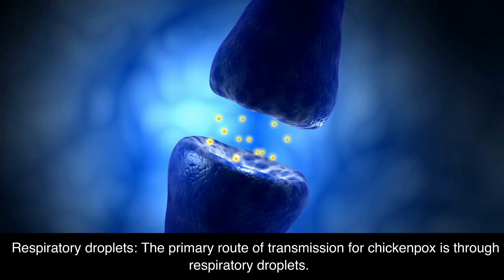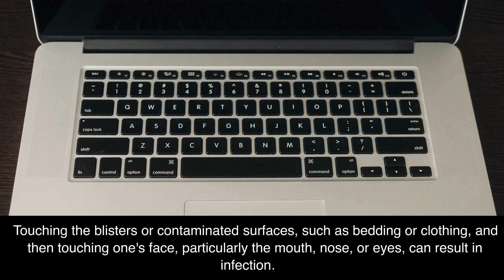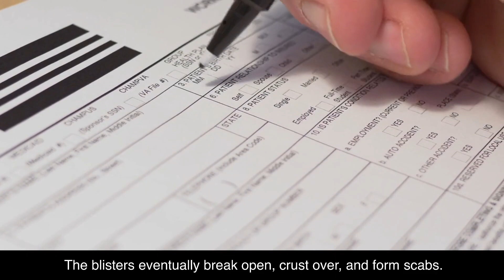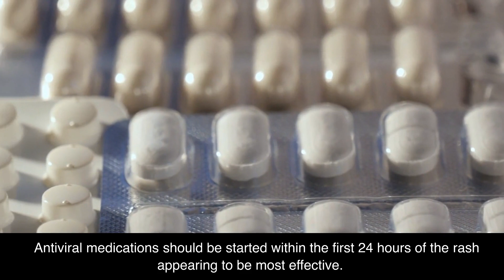Chickenpox Information (🔬Tier.2 Infectious Disease)